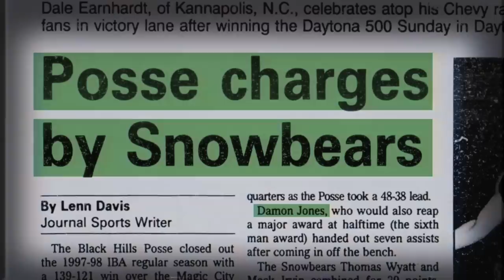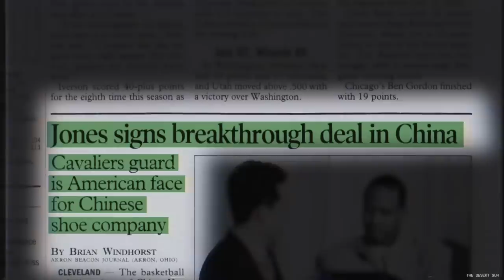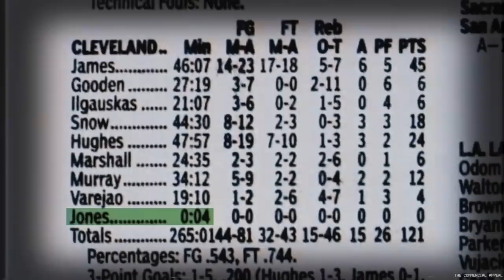The unexpected hero who decided LeBron's duel with Gilbert Arenas deserves a deep rewind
LeBron James' first ever playoff series was a thriller. In his third season, LeBron finally carried the much-improved Cleveland Cavaliers into the postseason, where they faced a dangerous first-round opponent: the Washington Wizards, led by the gutsy and unpredictable Gilbert Arenas. To pull ahead in the series, young LeBron had to perform multiple feats of clutchness.

This episode of Rewinder finds LeBron at the end of Game 6, a game defined to that point by one incredible Arenas shot and one costly Arenas blunder. James has the ball in his hands, but the Wizards are loath to let him beat the buzzer yet again. So ... who will it be? To figure that out, we're gonna need to rewind.